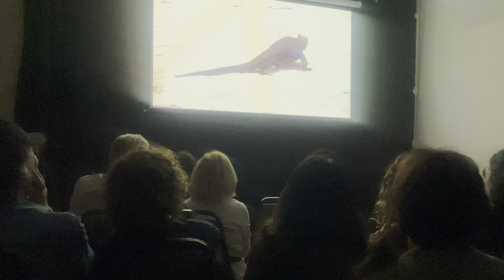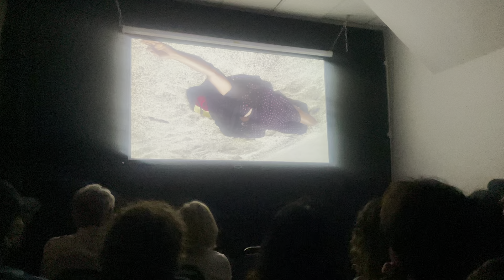Experimental film Las Olas by Fernando Vieira at Millenium Film Workshop